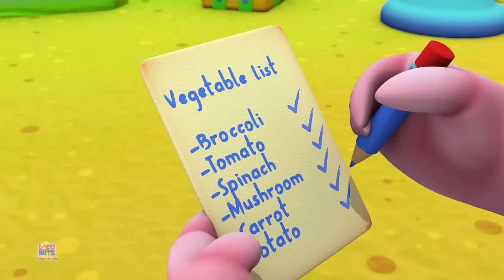Ice Cream Song + More Nursery Rhymes By Loco Nuts